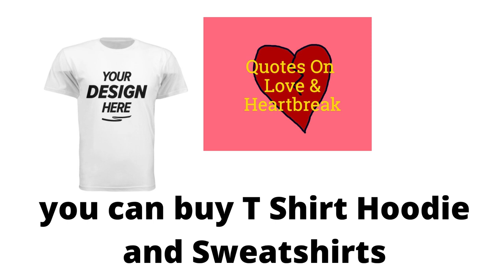you can buy T Shirt, Hoodie and Sweatshirts different logo and tags , size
you can buy t shirt hoodie with different logo different size and tag and you can make t shirt with your logo and photo or tag